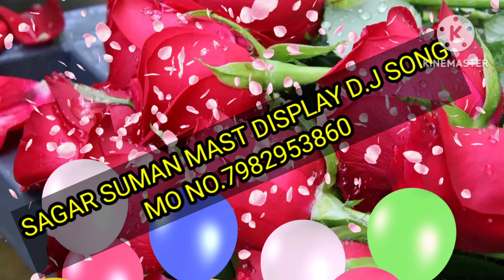hum kisko jan bulayege meri jan